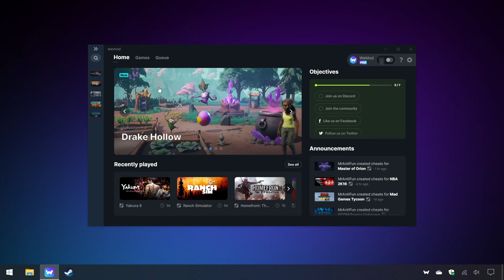Mr. Prepper Trainer +13 Cheats (Freeze Time, Max Prep, Fast Building, No Crafting Req. & More)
This Mr. Prepper trainer features 13 cheats and mods including:

Unlimited Health

Unlimited Stamina

Max Preparedness

Set Movement Speed

Set Game Speed

Edit Inventory Capacity

Unlimited Items & Money

Items Won't Spoil

Fast Building

Fast Crafting & Cooking

No Crafting & Cooking Requirements

Unlimited Power

Freeze Time

0:00 - Intro
0:37 - No Crafting Requirements
0:57 - Fast Building
1:31 - Fast Crafting